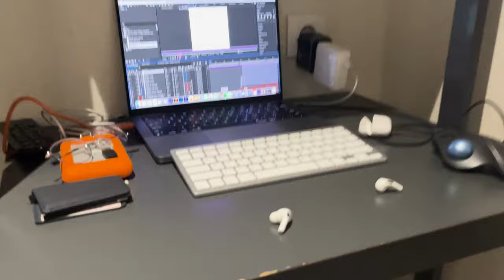BABY IN EUROPE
An unnecessarily long montage of our travels in England, Poland, Spain and Portugal with the goober